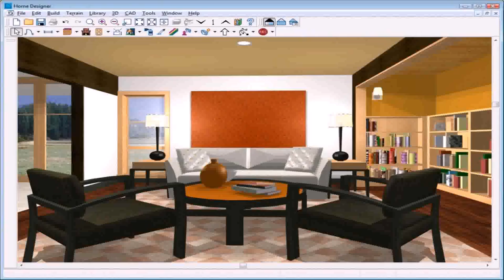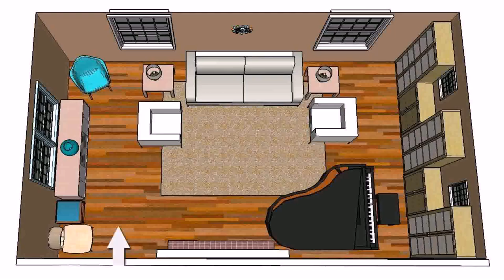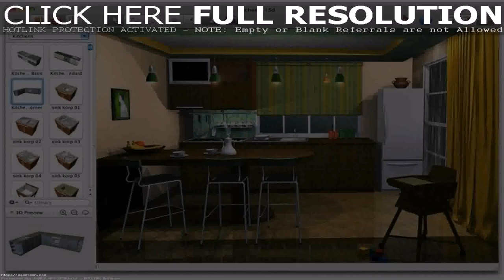Design Your Own Living Room Virtual - Gif Maker DaddyGif.com (see description)